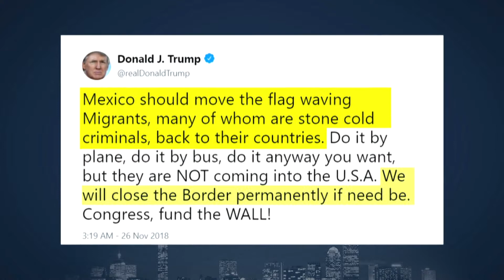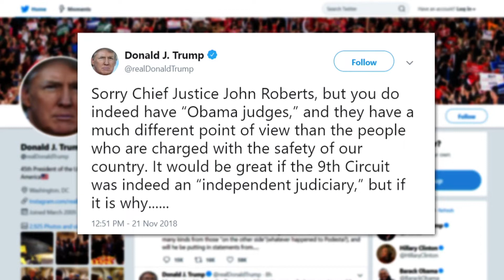The President Versus The Judiciary; And The Dems Versus Themselves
After images circulated of border patrol agents tear gassing migrants at the southern border, President Trump responded to criticism with a tweet promising to “close the Border [sic] permanently if need be.” And just last week, when a federal judge in California blocked another of the president's plans to deny asylum protections for some who entered the country illegally, Trump responded by calling him a “Obama judge.” The statement was enough to earn a rebuke from Chief Justice John Roberts before the president doubled down. Meanwhile, another divide has been opening among the Democrats, between older leadership and the new generation joining congress. Jim Braude was joined by Jesse Mermell, former communications director for Governor Deval Patrick, and Jennifer Nassour, former chair of the Massachusetts Republican Party and now COO of ReflectUS, a bipartisan, woman-centered political organization.